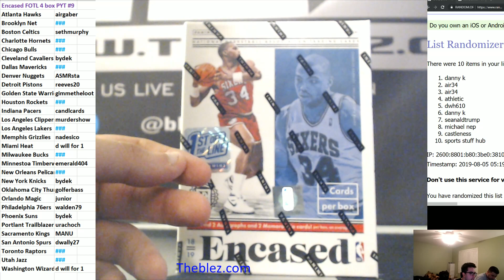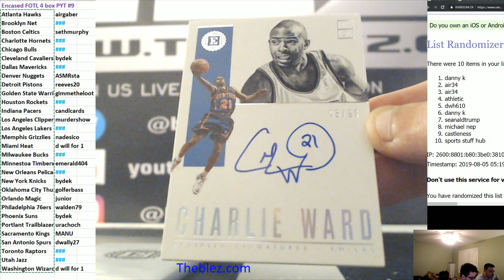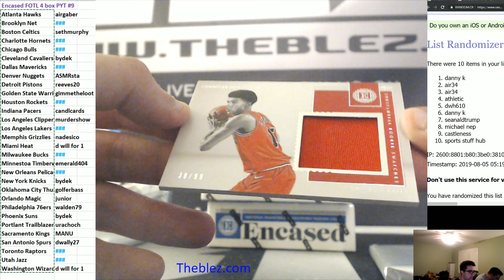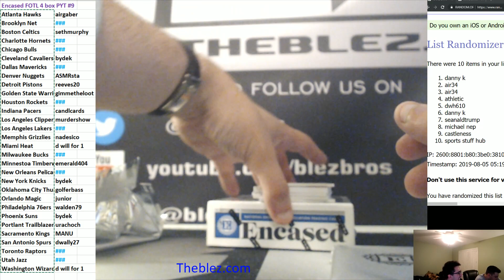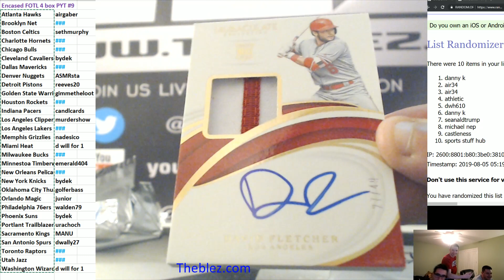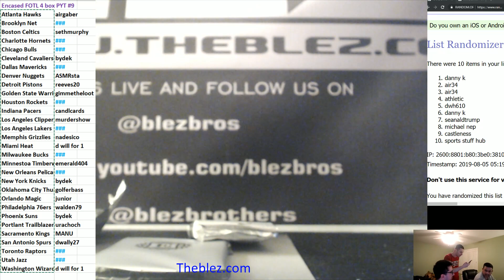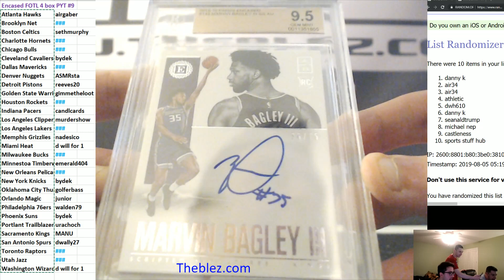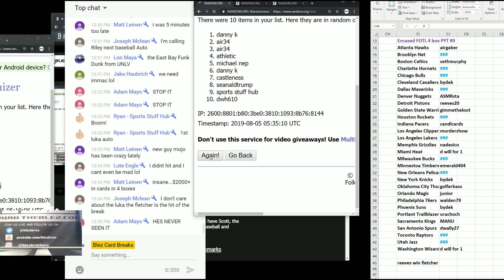2018-19 Panini Encased Basketball 4 Box FOTL #9 CRAZY HIT